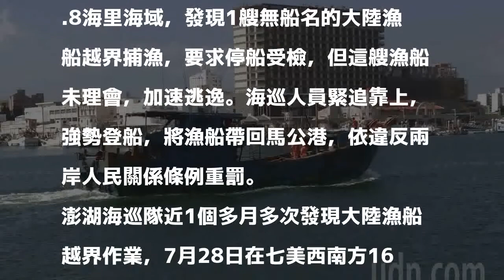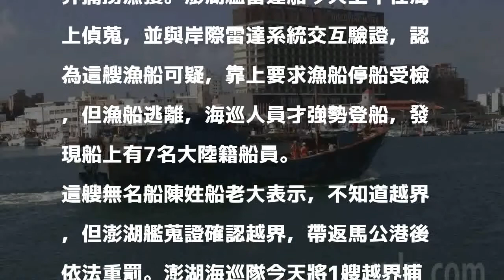大陸漁船越界 近月餘已至少6艘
發表評論評論如下。